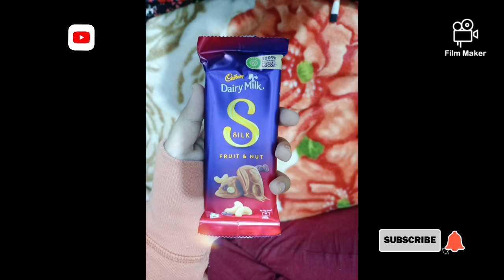Dairy milk silk 🍫🍫🍫🍫🍫🍫